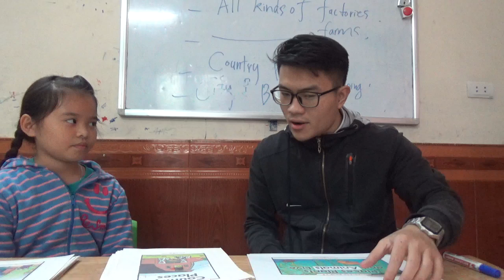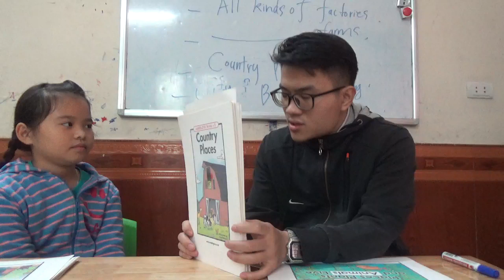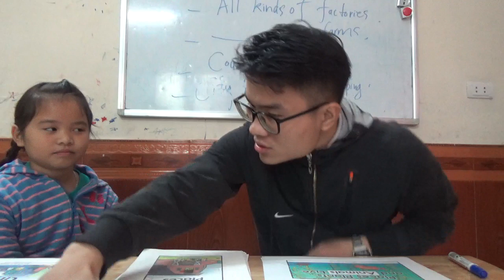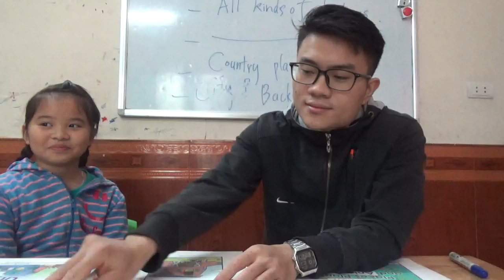K141 - KHÁNH LY - TEST 4